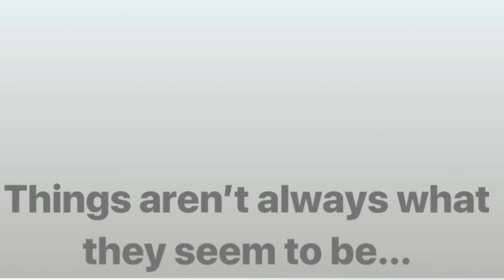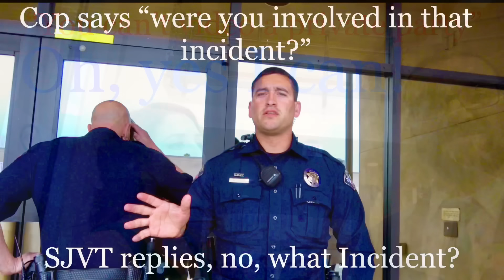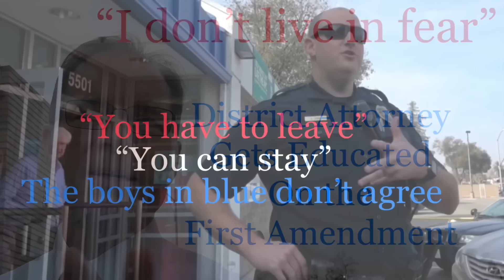Hermosa Beach Officer swears in front of my kids!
Push the like button!